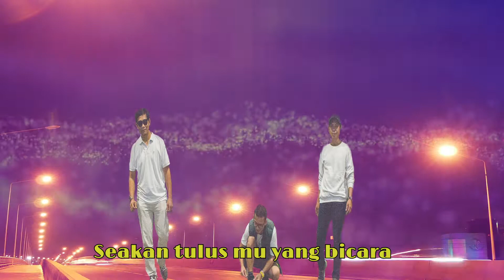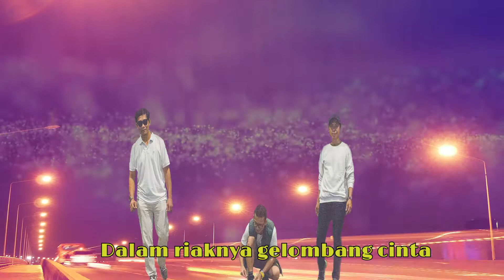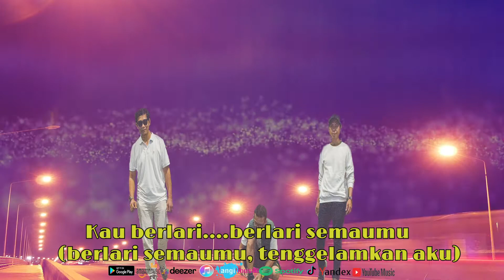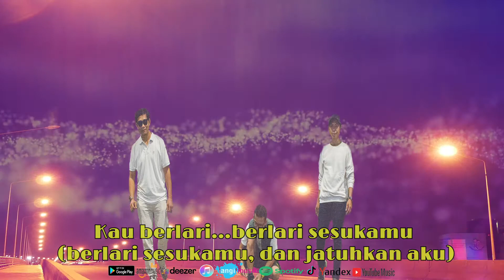Berlari Semaumu - RAP id ( Official Video Lirik )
Performed by : RAP.id

Songwriter. : Dodo D_pastinya

Composed by : Agus Q-think

Genre            : Pop Rap Alternatif

Arranger by : Agus Q_think

Guitar Player : Alvy Rama

Music directed by : RAP.id

Recording at : Sam Records

Mixing & Mastering : Sam Records

Berlari…berlari…berlari…berlari…berlari…berlari

Kau coba mainkan irama
Dalam hati yang telah terpagut
Buaian tutur indah nan mesra
Seakan tulus mu yang bicara

Berlari…berlari…berlari…berlari…berlari…berlari

Aku coba ikuti langkahmu
Kemanapun dirimu beranjak
Berlari bahkan... kau menghilang
Dalam sejuta impian yang engkau tawarkan

Reff :
Kau berlari. berlari semaumu
Tenggelamkan aku

Kau berlari...berlari sesukamu
dan jatuhkan aku

RAP :
Kau merasa dirimu sang tahta
Tujuan utama para penggoda
Yang harapkan mu lebih dari segala
Untuk dijadikan sebuah mahkota
Dalam riaknya gelombang cinta

Ku rela taklukkan hatimu
Walau hancur hidupku
Menuju mu walau perih
Tuk kujadikan kau permaisuri
Pada tingginya harapanku padamu

Namun.

Reff :
Tenggelamkan aku

Kau berlari...berlari sesukamu
dan jatuhkan aku

Berlari. (berlari semaumu, tenggelamkan aku)
Tenggelam kan aku

Berlari...(berlari sesukamu, dan jatuhkan aku)
jatuhkan aku

Tenggelamkan aku

Kau berlari...berlari sesukamu
dan jatuhkan aku

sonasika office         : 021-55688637